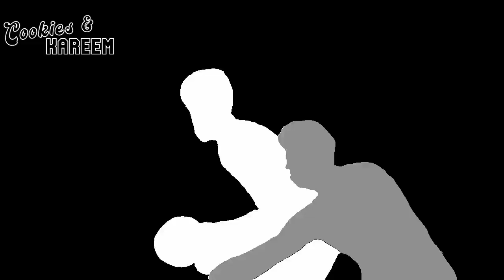Dillon Brooks Highlights | Lakers vs. Rockets | 19th Nov 2023